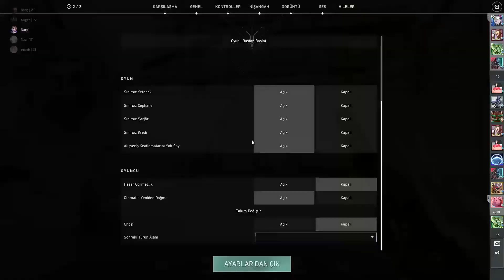Valorant bug bulmaya mı çalışıyoruz?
Merhabalarrrr 🙋‍♀️
Valorant nasıl oynanır? Bir kız Valorant nasıl oynar? gibi soruların cevabı aslında bende yok. Daha çok kendimce eğlendiğim, bazen Valorant Troll bazen Valorant öğretici videolarımla içerik üretiyorum. Öğretmekten çok eğlendirme peşindeyim. O zaman size eğlenceli seyirler dilerim.